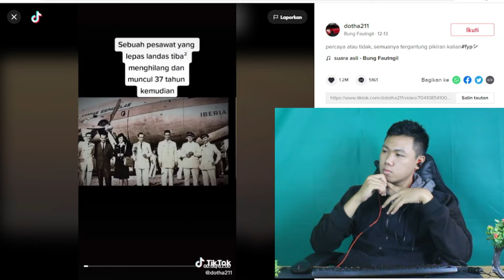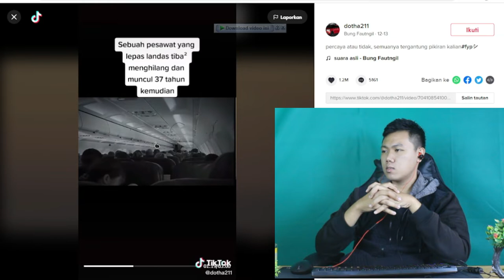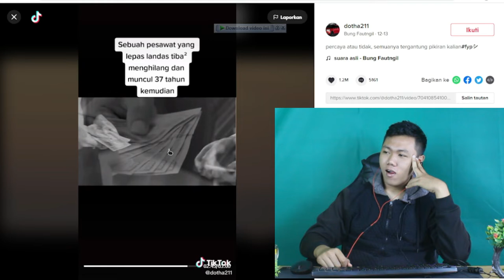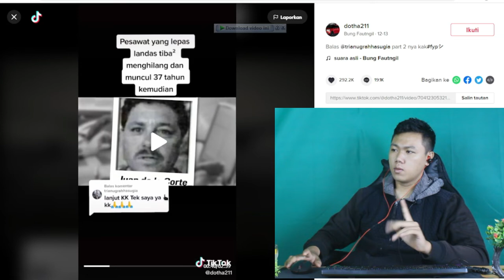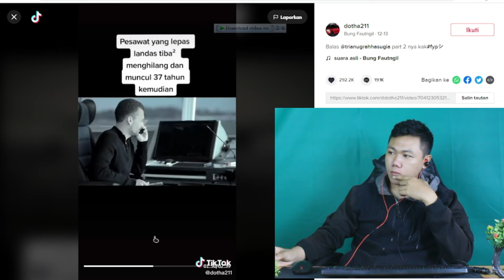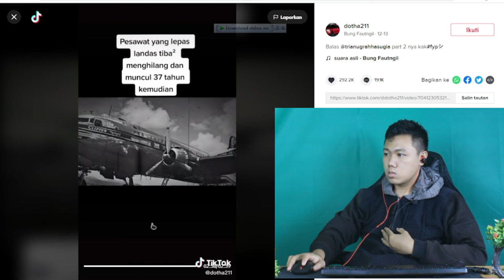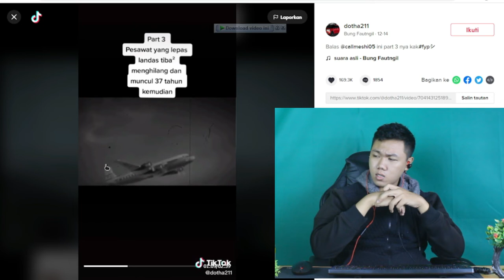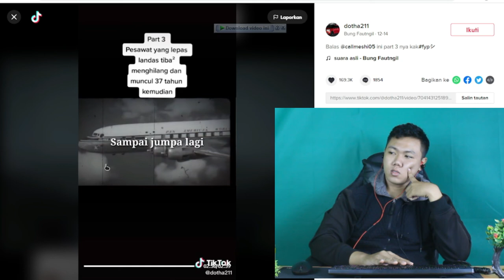PESAWAT HILANG 37 TAHUN KEMBALI LAGI SISI TERANG - PENYEMBABNYA KEREN UFO !!!! I FKR PROJECT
Hay gaes skrg aku bikin video dimana terdapat pesawat yang hilang pada tahun 1955 yang telah di konfirmaji jatuh tetapi muncul kembali kira2 kenapa ya ?

🎥 Camera : Canon
🎬 Editing : Filmora Pro